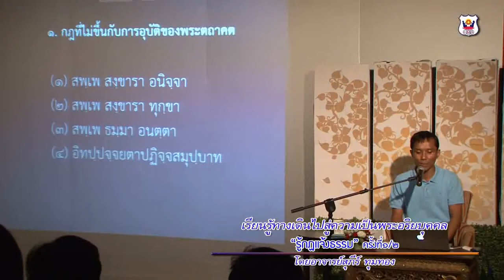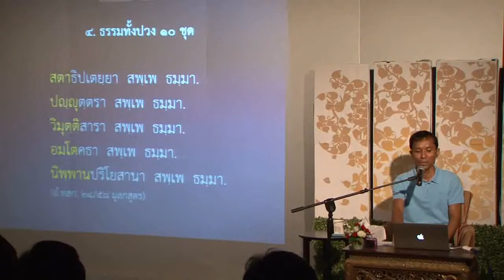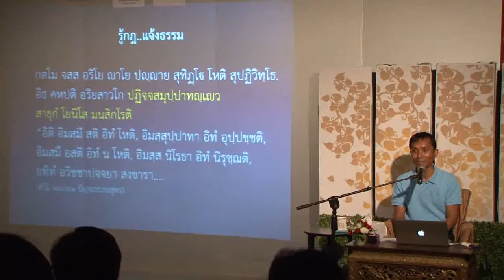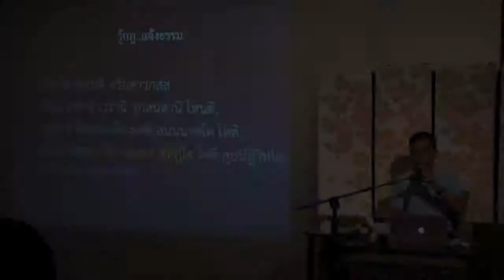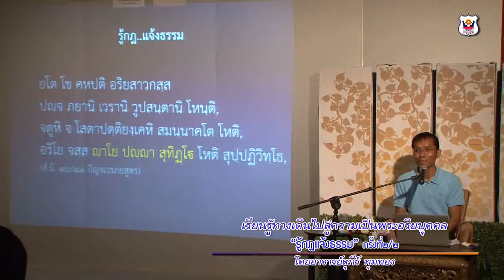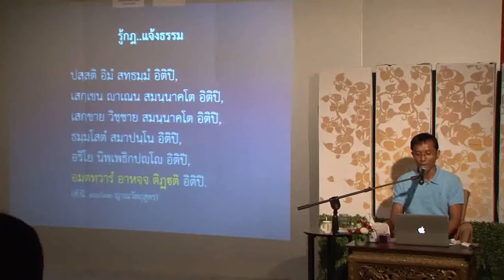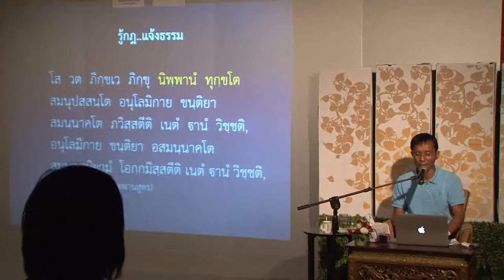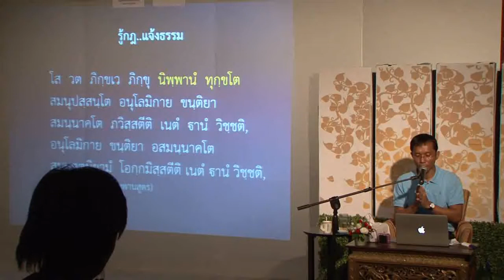รู้กฎแจ้งธรรม ครั้งที่ 2 (5/7/2558)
เรียนรู้ทางเดินไปสู่ความเป็นพระอริยบุคคล
ระดับแรก กับธรรมบรรยาย
เรื่อง เส้นทางสู่โสดาบัน
วันที่ 5 กรกฎาคม พ.ศ.2558
โดย อ.สุภีร์  ทุมทอง
ณ ห้องสาวัตถีธรรมะเธียเตอร์ ชั้น 2  อาคารว่องวานิช